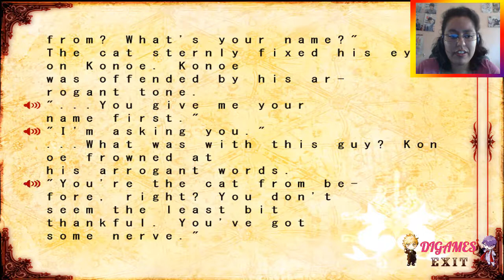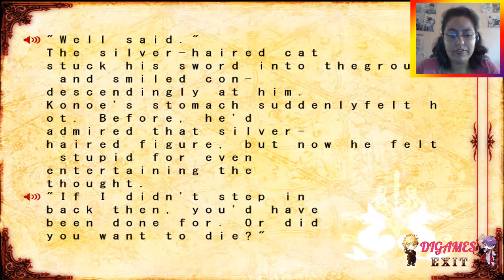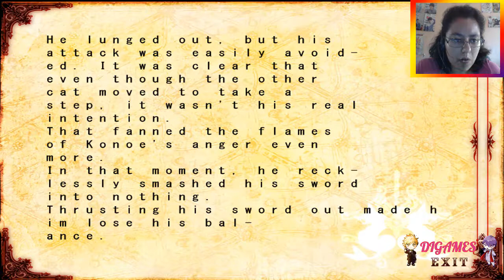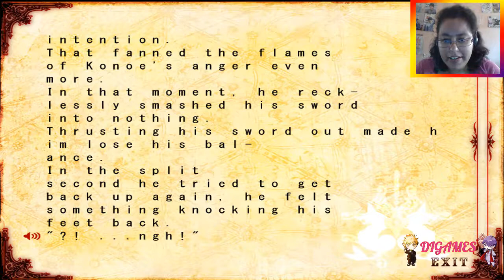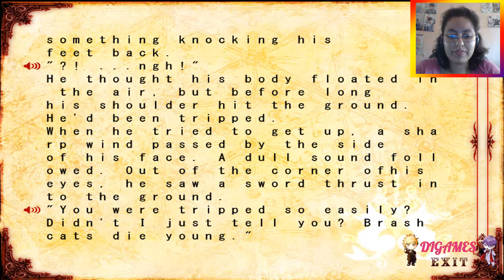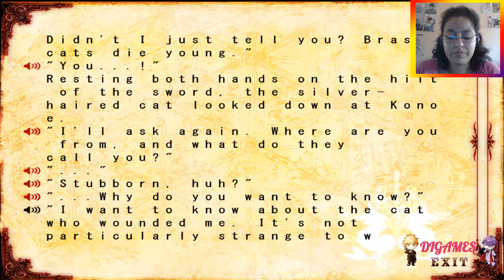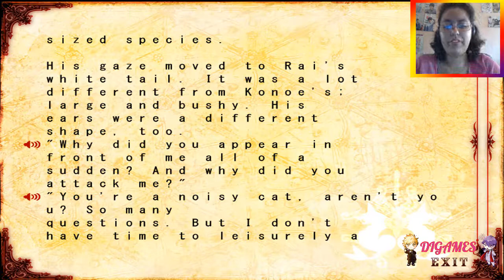Lamento Beyond the Void (Ruta Común) #24